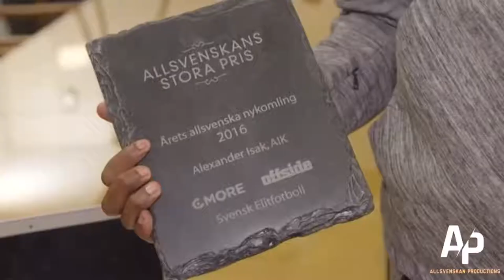Alexander Isak. # The journey......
The journey of Alexander Isak